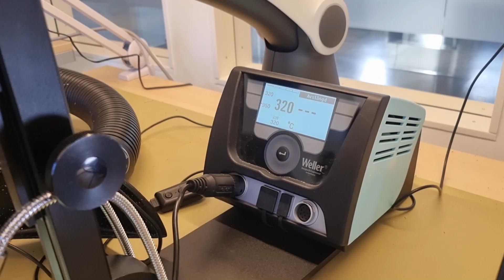DERRETIMOS la Electrónica con Las Manos a Altas Temperaturas. Así es el Proceso de Soldadura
El proceso de soldadura electrónica es básico para la creación de cualquier dispositivo electrónico 🤖🎇

En este video explicamos las bases de este proceso! 🤩🤓

Os leemos en los comentarios, mentes curiosas! 🧠🤓💪